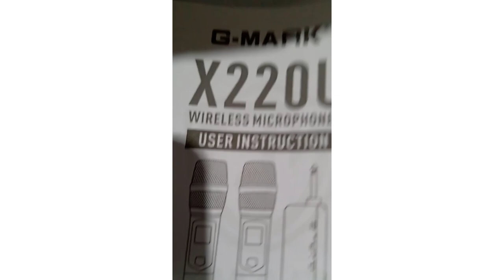microfone sem fio g-mark x220u #2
= Baterias recarregáveis verdes:
Está Incluindo 3 pcs 18650 baterias de lítio, pode ser carregado diretamente, pode trabalhar por 3-5 horas após o carregamento por 2 horas, defendemos a proteção ambiental, pode proteger o meio ambiente mais.

= Função anti-interferência:
O microfone sem fio do karaoke tem a função de travar a frequência, de modo que o sinal sem fio possa ser conectado estavelmente sem interferência dos sinais circunvizinhos.

= Frequência ajustável:
A faixa de frequência UHF transmite o sinal, 2 canais projetam para a recepção do sinal, realce do sinal, distância sem fio da transmissão do microfone até 30 medidores. A faixa de frequência está entre 520-580MHz.

= Cápsula Exclusiva do G-MARK:
A cápsula do microfone desenvolvida pelo G-MARK tem som sensível e alto grau de restauração. A base do silicone é mais shockproof e ruído-prova.

 = Frequência Reconhecida Automaticamente:
O receptor e o microfone estão equipados com uma tela de exibição, o sinal é conectado automaticamente e pode ser usado diretamente na próxima vez que for ligado sem ajuste: / Wireless Microphone G-MARK X220U UHF Recording Karaoke Mic With Rechargeable Lithium Battery Receiver Work 5 Hours For Speaker...stingmello